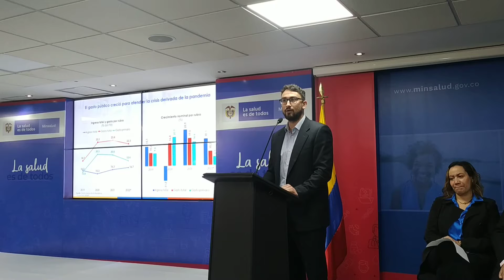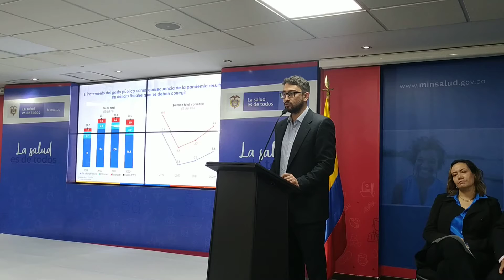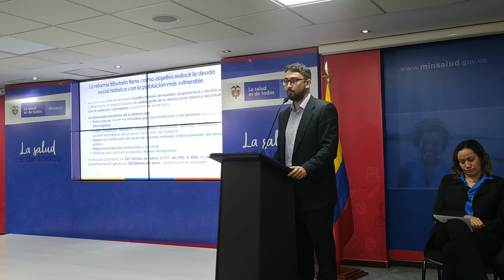Situación fiscal del sector Salud en Colombia -Asesor Ministerio de Hacienda - Dr. Manuel Martínez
Desde el área de prensa de la Veeduría Nacional de la Participación y Acción Comunal – VENACOM se genera seguimiento a las diferentes acciones desarrolladas en la comunidad y que afectan directa e indirectamente a tod@s nuestros afiliados de la Acción Comunal, en esta ocasión con ocasión nuestros corresponsales del Control Social realizaron acompañamiento en la rueda de prensa convocada por la Dra. Carolina Corcho Ministra de Salud y Protección Social “Situación Fiscal del sector de salud” en compañía del asesor delegado del Ministerio de Hacienda y Crédito Público - Dr. Manuel Felipe Martínez, Dr. Ulahy Beltrán López - Superintendente de Salud, Viceministro de Salud Publica Luis Alberto Martínez, Director Adres - Dr. Félix León Martínez, se invitó a los medios de comunicación a nivel nacional para explicar la propuesta de esta cartera ministerial con referencia al tema de Salud y como va liderar la Crisis de la Salud, una situación que décadas atrás trae en cuidados intensivos a este sector, afectando a millones de Colombianos en todo el territorio nacional.

Desde esta tribuna de Control Social consideramos importante realizar estas reflexiones de cara al país, con argumentos de fondo, serios, objetivos, no es fácil hacerlo, son muchos los intereses que se ven afectados con estas propuestas de cambio, quienes han ocultado e intentar ocultar una realidad que a todos los Colombianos nos afecta, un gobierno recién posesionado quien apenas ha logrado evidenciar el ICEBERG, de muchas situaciones en diferentes áreas que se ocultan pero que tarde o temprano saldrán a flote para pasarnos cuentas de cobro,  son muchas las falencias y la ejecución de un Plan de Gobierno con un país con déficit presupuestal no será nada fácil.

La salud en nuestro país lleva décadas en cuidados intensivos, esa es la situación en la cual se recibió esta cartera ministerial, para nadie es un secreto lo que en diferentes medios masivos de comunicación en el día a día se ventila sobre este tema en particular, gerentes de E.P.S. despilfarrando el dinero, el tema de las aseguradoras, la mala prestación del servicio, la falta e inoperancia de los entes de Control para sancionar ejemplarmente estas y otras situaciones, a eso le añadimos el tema de la Pandemia COVID 19 que incrementa dicho déficit presupuestal.

A estas alturas del paseo no podemos venir a rasgarnos las vestiduras y comenzar a señalar a diestra y siniestra sobre quienes tienen más culpa que otros, la reforma a la Salud desde el Honorable Congreso de la Republica, es algo necesario, indispensable para corregir muchas falencias, pero no sería el único procedimiento a generar para subsanar las mismas, la sociedad civil también tenemos una responsabilidad y muchos aportes que realizar.

Es increíble que en el año 2022, de los 1103 municipios, 400 municipios a la fecha aún no tengan la primer dosis de la vacuna COVID 19, y que decir de temas que incluye más presupuesto en estos territorios olvidados por los hermanos Colombianos muchos de ellos tienen desactualizadas las infraestructuras hospitalarias, puestos de salud, centros de salud de atención dispersa y rural cerrados o clausurados por falta de presupuesto, no hay cuidados intensivos, servicios de partos, procedimientos, camas, personal de la salud sin salario, falta de inversión, de presencia institucional, la corrupción con los recursos públicos de la salud afloran en nuestros territorios, se destinan e invierten en todo menos en lo que deben ser asignados, por un lado  se afrontan las enfermedades pero no se previenen, más de 28 años de olvido y deuda al sector público por parte de las E.P.S., entre otros..

Se debe generar cambios más integrales, globales para solucionar dichas afectaciones que afectan al país, no es suficiente solo con la voluntad política del Gobierno Nacional en cabeza del Dr. Gustavo Petro Urrego, Dra. Francia Márquez, Ministra de Salud - Dra. Carolina Corcho, y/o quien haga sus veces, se debe contar con un acompañamiento interinstitucional, con la comunidad y los diferentes actores que delimiten reglas claras de juego y entes de control eficientes y eficaces para realizar acciones preventivas y correctivas, denunciando y sancionando ejemplarmente prácticas administrativas inadecuadas, temas de corrupción y transparencia, corrigiendo protocolos, procedimientos, manuales, escuchando y tomando atenta nota a los pacientes y sus representantes, incentivando el análisis  de sus preocupaciones para la generación de políticas, planes, programas, proyectos, leyes con recursos financieros suficientes que permitan en el territorio nacional a tod@s VIVIR SABROSO (…)..

Una mano más una mano no son dos manos; Son manos unidas.

Une tu mano a nuestras manos para que el mundo no esté en pocas manos sino en todas las manos.

«Gonzalo Arango»